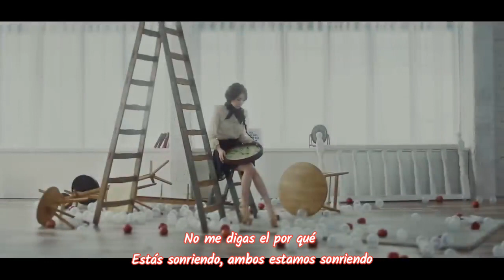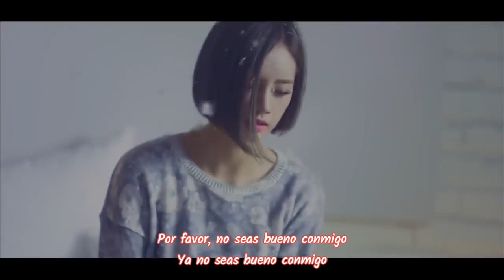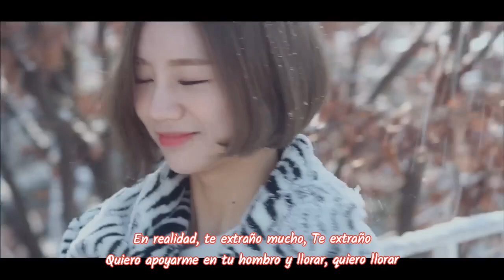Girl's Day - I Miss You - Sub Español